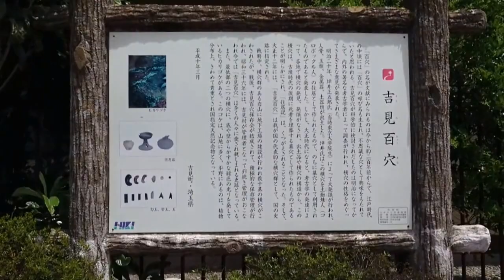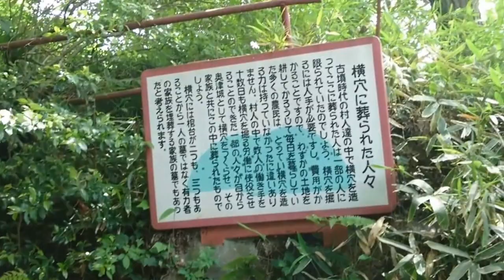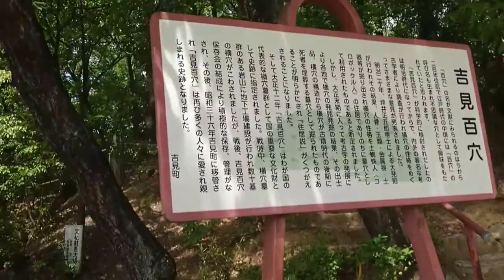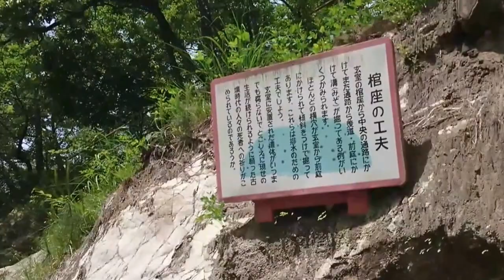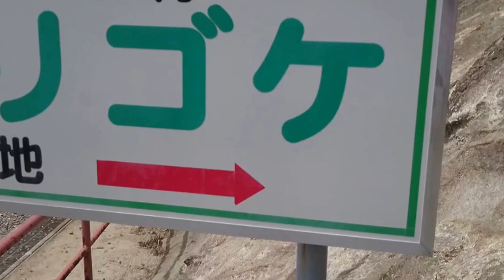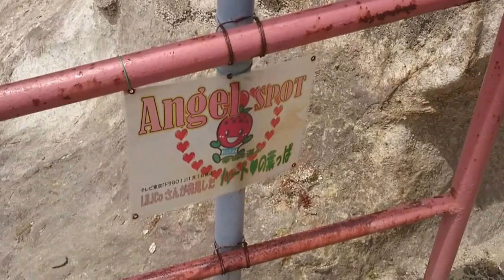【心霊スポット】埼玉 吉見百穴に行ってみた。Historic sites The Hundred Caves of Yoshimi ヒカリゴケ、NACK5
埼玉 吉見百穴に行ってみた。 Historic sites
 The Hundred Caves of Yoshimi、ヒカリゴケ、心霊スポット、NACK5
凄い動画…
はじめしゃちょーさん